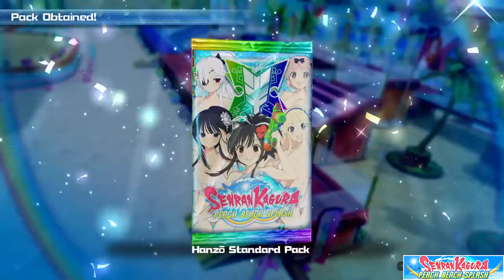Senran Kagura PEACH BEACH SPLASH Part 1-Night's Fav Game